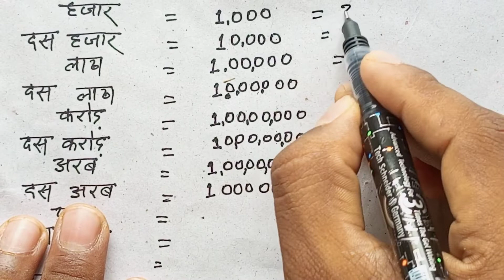Ikai dahai sekada hazar in hindi | इकाई दहाई सैकड़ा हजार कैसे लिखें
ikai sahai dekha hajar
ikai sahai dekha hajar kaise likhe
ikai sahai dekha hajar in hindi
ikai sahai dekha hajar likhna sikhe
इकाई दहाई
इकाई दहाई सैकड़ा हजार
इकाई दहाई सैकड़ा हजार कैसे लिखें
इकाई दहाई सैकड़ा हजार हिंदी में
ajij math teaching